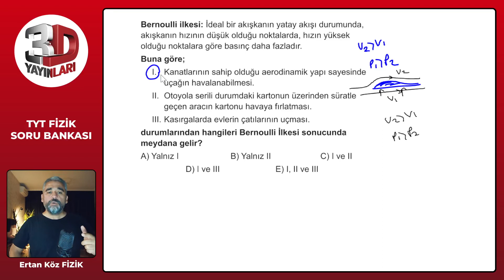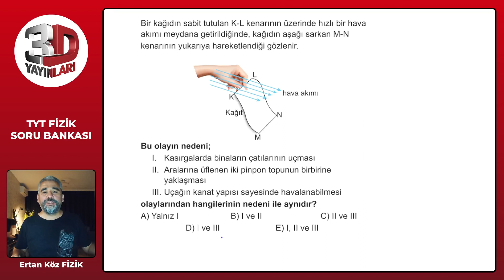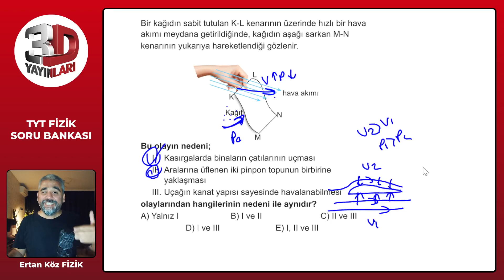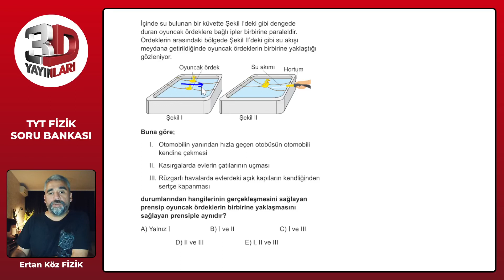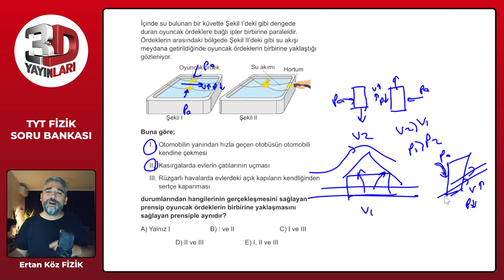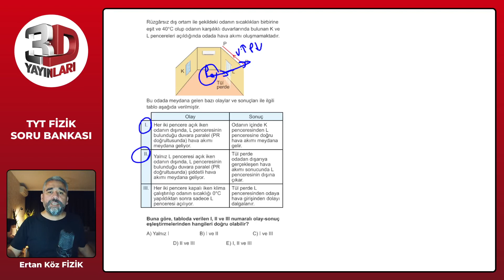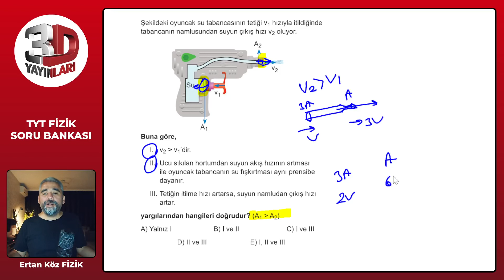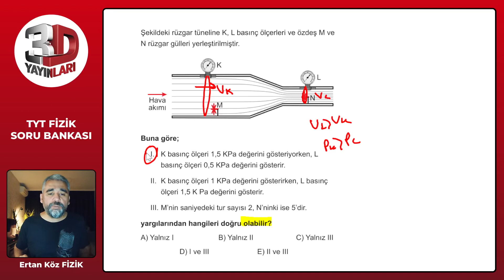3D TYT Fizik Soru Bankası Bölüm 03 Test 7 Soru Çözümleri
🎞 Soru Listesi
▶ 00:00:00 Bölüm
▶ 00:00:00 Soru 1
▶ 00:02:23 Soru 2
▶ 00:03:40 Soru 3
▶ 00:06:03 Soru 4
▶ 00:08:05 Soru 5
▶ 00:10:51 Soru 6
▶ 00:13:29 Soru 7
▶ 00:15:12 Soru 8
▶ 00:16:18 Soru 9